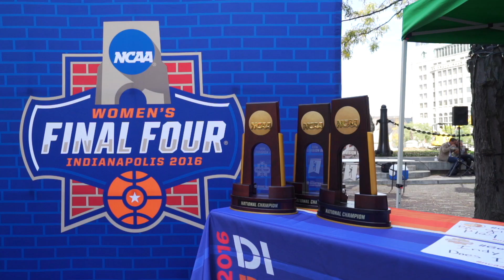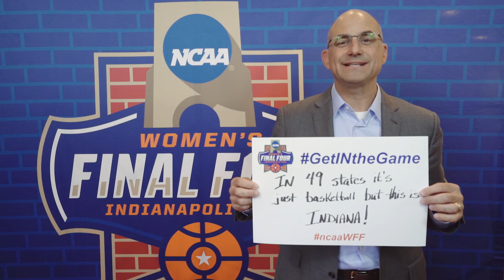2016 Women's Final Four